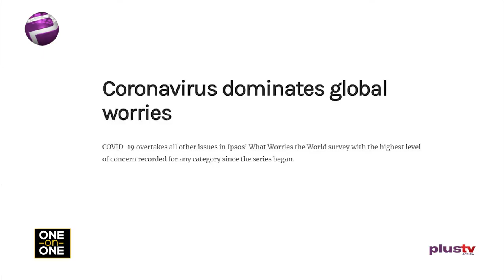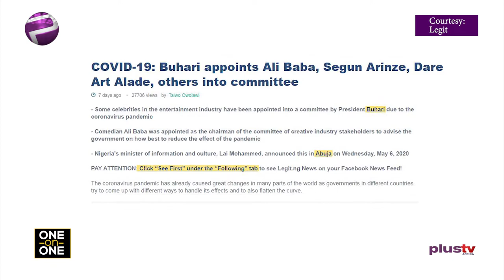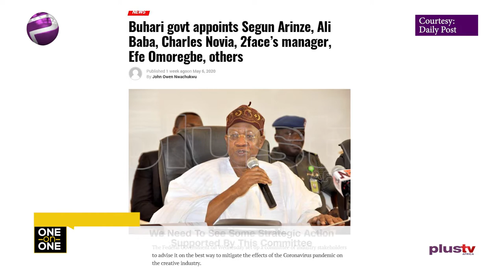Nigeria Need To Build Domestic Platforms That Scale Opportunities - Obi Asika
Nigerian creative industries entrepreneur - Obi Asika speaks with Elsie Godwin on the impact of COVID19 in Nigeria’s entertainment industry on this episode of One on One. He maintains that untapped opportunities still remain even in the face of this pandemic.